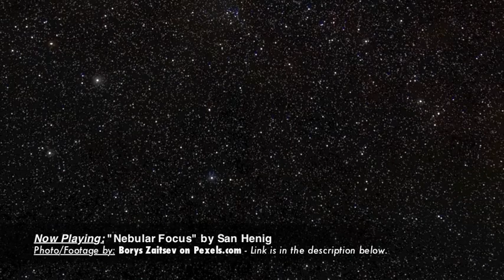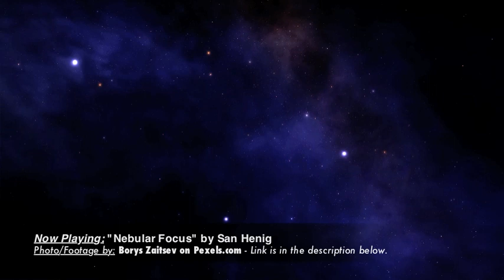Relaxing Music In A Galaxy Far, Far Away...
Enjoy 15 minutes of relaxing music & visually appealing star filled skies in a galaxy far, far away...

1. "Nebular Focus" by Dan Henig
2. "Interplanetary Alignment" by NoMBe
3. "The Empty Moons of Jupiter" by DIvKid
4. "Assembling" by Asher Fulero
5. "Fruits of Life" Jimena Contreras

Photography/Footage by these amazing photographers on Pexels.com:

Photo/Footage#1-#3 by Borys Zaitsev on Pexels.com/@mrborys/
Photo#4 by Hiva Sobhani on Pexels.com/@hiva-sobhani-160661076/
Photo#5 by Tamuka Xulu on Pexels.com/@mookmedia/
Photo#6-#9 by Allan Rodrigo on Pexels.com/@allan-rodrigo-2884836/
Photo#10 by Otto Rascon on Pexels.com/@ottovonrascon/
Photo/Footage#11 by John Mackintosh on Pexel.com/@john-mackintosh-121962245/
Photo/Footage#12-#13 by Borys Zaitsev on Pexels.com/@mrborys/